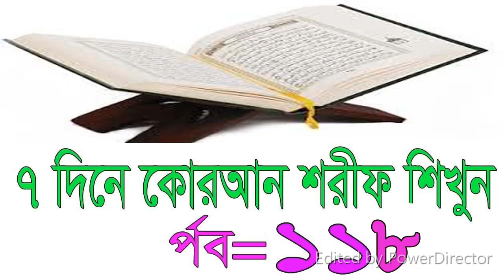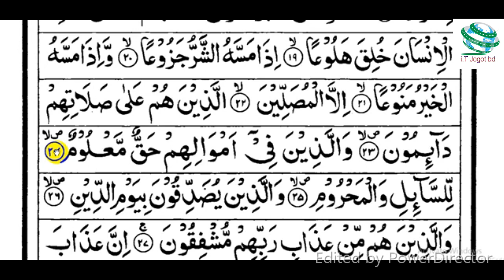শিক্ষক ছাড়া কুরআন শিক্ষার সহজ পদ্ধতি র্পব ১১৮ online quran shikha part 118